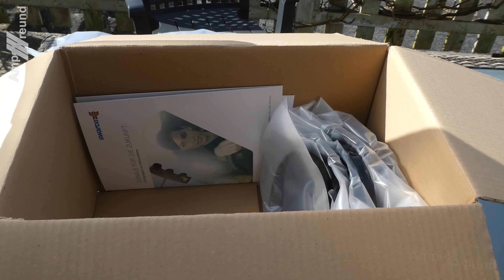[4K] Unboxing Swarco Factory Souvenirs